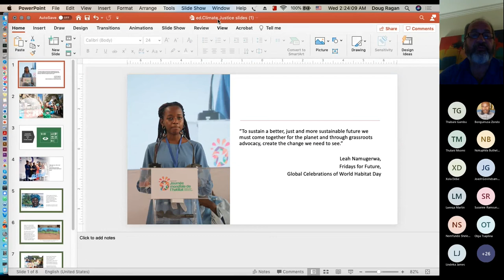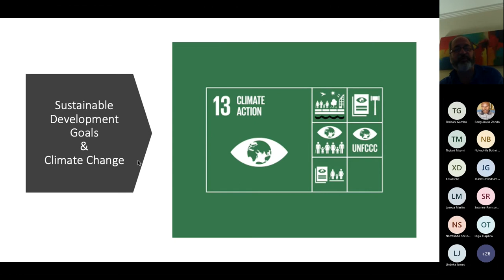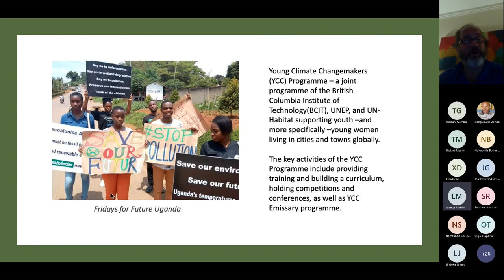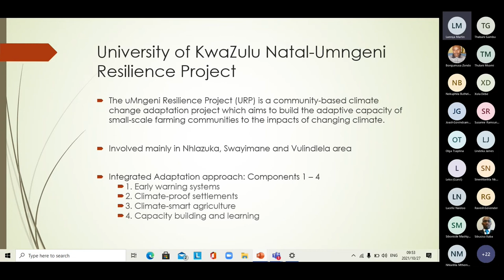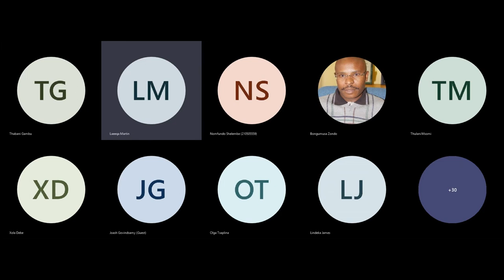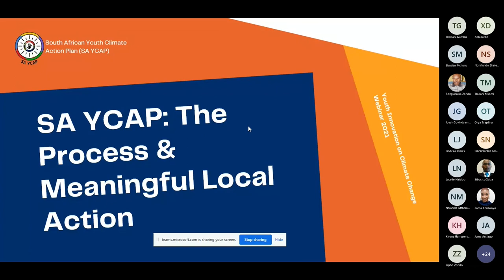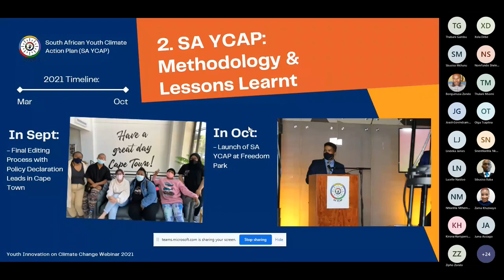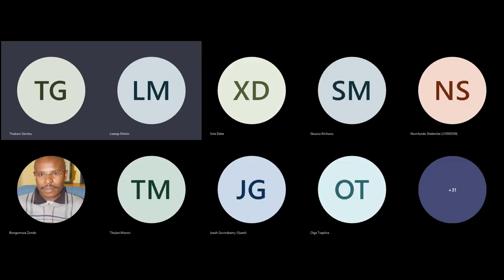Youth Innovation on Climate Change Webinar - Part 01